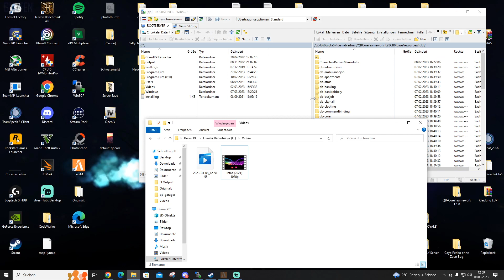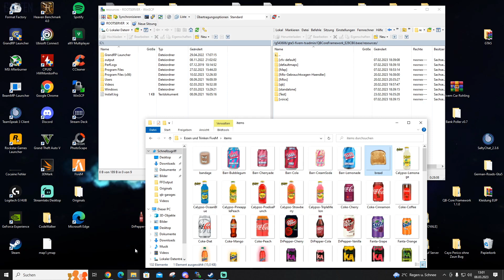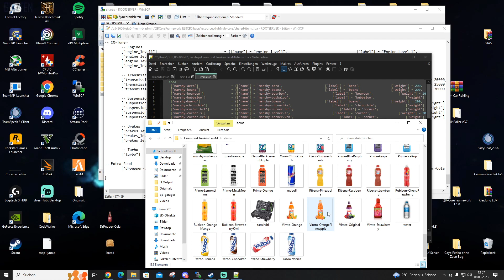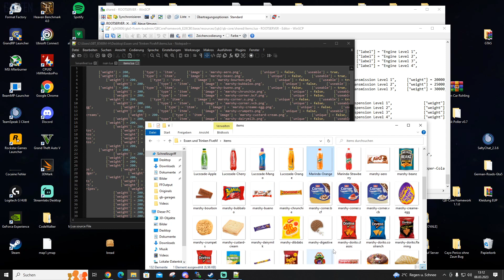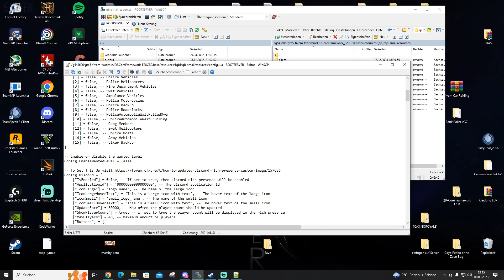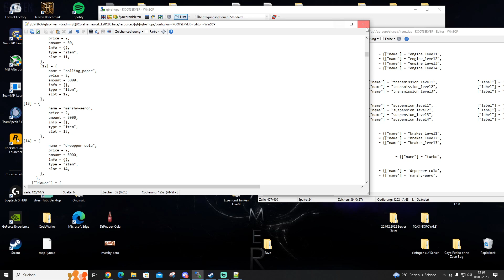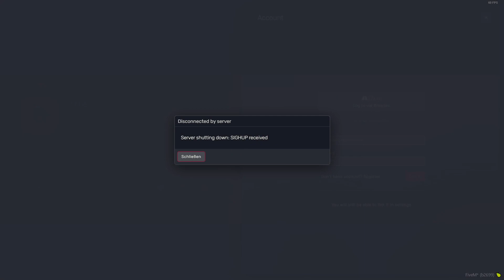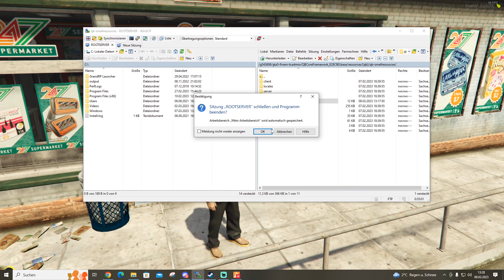FiveM Server erstellen QB-Core ( Consumable Items / Essen-Trinken verbrauchbar machen ) #68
!!! BITTE LESEN !!!

VIDEO BESCHREIBUNG:
In diesem Video zeige ich euch wie ihr essen und Trinken verbrauchen / benutzen könnt.

Sachsengamer87-a-7154